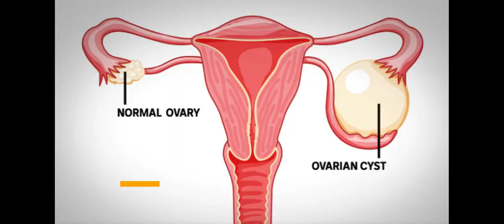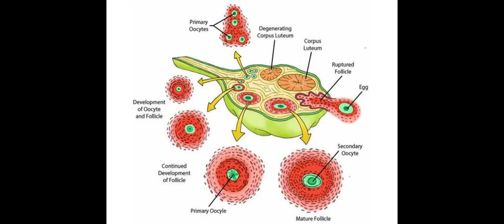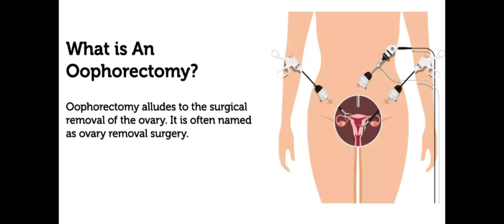Ovarian Cysts ! When to Worry???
Ovarian Cysts are commonly, an incidental finding, but may be suggested by symptoms and signs. A pregnancy test should be performed to exclude an ectopic pregnancy. Management of ovarian cysts depends on the age of the woman and the characteristics of the cyst. In women of reproductive age, simple, thin-walled cystic adnexal masses of a maximum diameter of 50 mm without characteristics of cancer do not require further investigation unless they persist for more than 3 months. A follow-up scan can be arranged after 4 months to check for resolution. In postmenopausal women, this is conducted every 4 months in conjunction with a serum blood test for the cancer antigen 125 (CA-125) for a duration of 1 year. Peri menopausal women with simple cysts measuring 50 to 70 mm in diameter should undergo annual ultrasound follow-up. Women with larger cysts greater than 70 mm or persistent cysts may benefit from an MRI scan or surgical intervention.
In older women, a conservative approach is only reasonable, if the risk of malignancy is low. In peri menopausal women, the cyst can be followed by serial ultrasound scanning as many of the cysts will regress. When to worry in any patient having ovarian cyst is that If there is uncontrollable pain, haemo dynamic compromise, suspicion of torsion or the cyst does not regress with time, then surgical management is advised. In most cases this would involve a laparoscopic ovarian cystectomy with conservation of ovarian tissue as the treatment of choice. As the vast majority of eggs, the oocytes lie within 5 mm of the surface of the ovary, a carefully carried out cystectomy can leave a normally functioning ovary. Cyst aspiration is associated with a high risk of recurrence but can be considered after detailed counselling if the woman wishes to retain her fertility. An oophorectomy may become necessary if the cyst cannot be surgically removed from the ovary